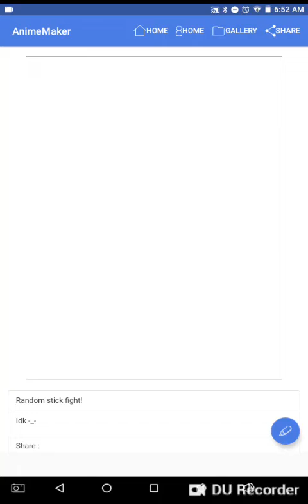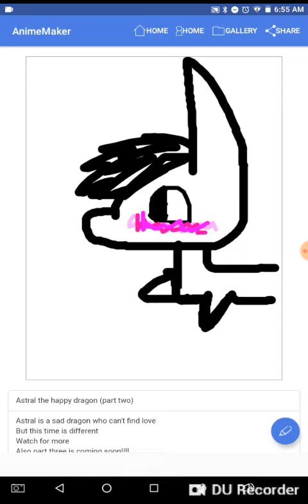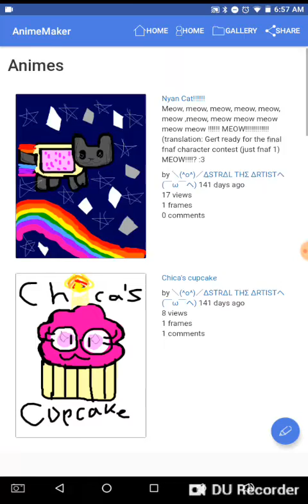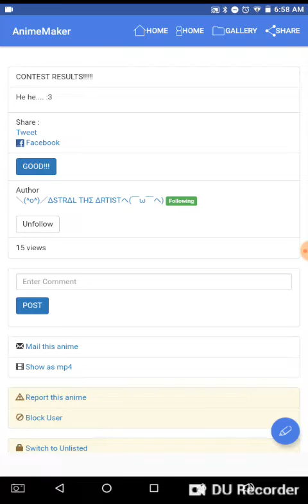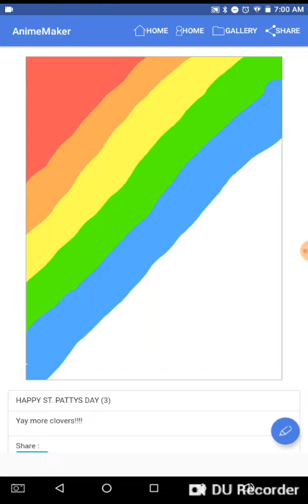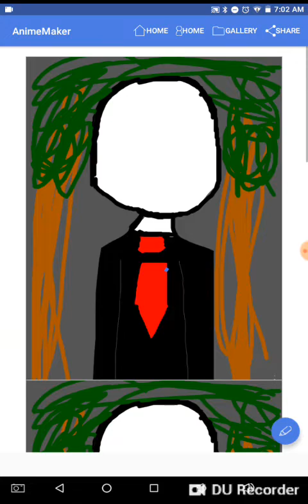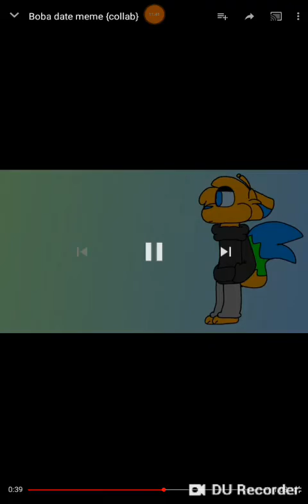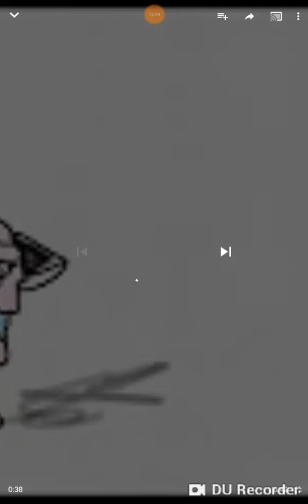Animating for 10 months to a year (special)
I've been on YouTube for three years almost.